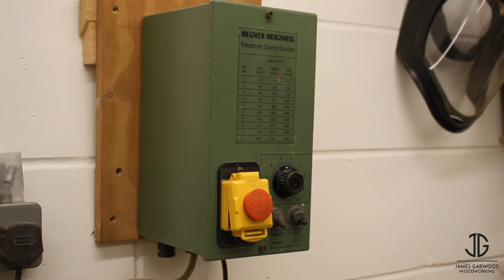I spent 200 HOURS making 10 FOUNTAIN PENS! - Woodturning challenge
In this video I am woodturning 15'000 segments into 10 different coloured fountain pens!

this has taken me the best part of two months to complete so that must be worth a like!!!

A big thank you to all my new top tier patreons John and Matt who will have their names in the credits and discription for all eternity! THANK YOU FOR YOUR SUPPORT!!

Collet Chuck

Barrel Trimmer

Ansio cutting mat

Swan Morton Scalpel

To support me and funding future videos and probably finding the things I make for sale please visit